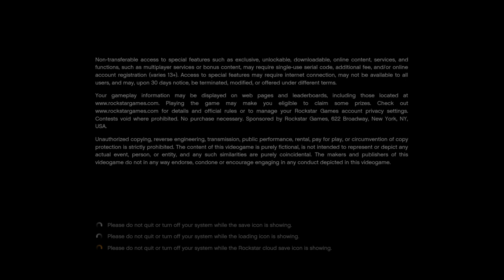Grand Theft Auto NPC